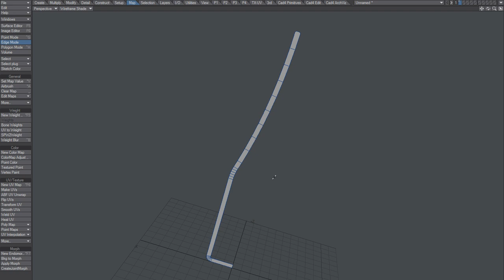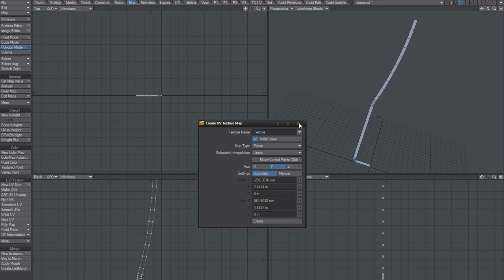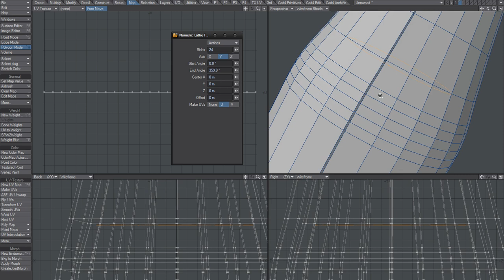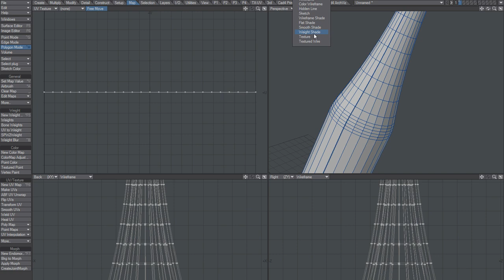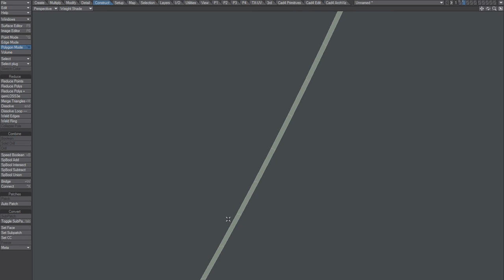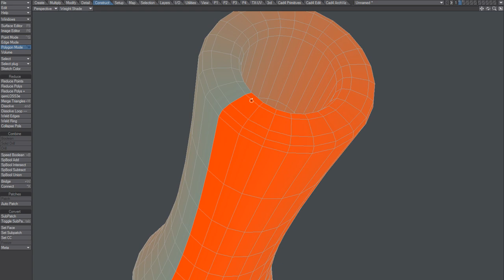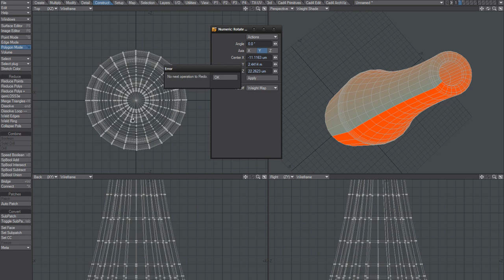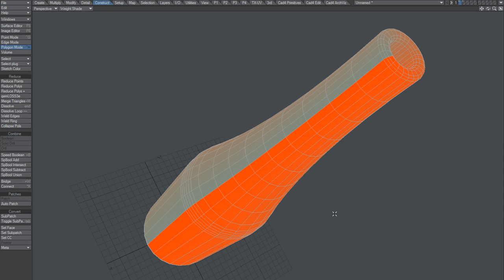LightWave Weight - Bottle Rotation Weightmap